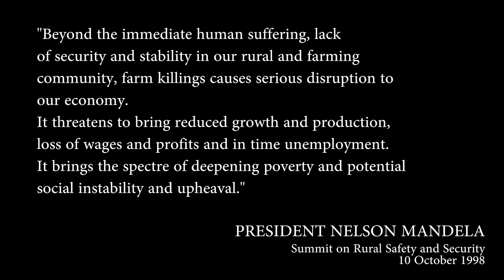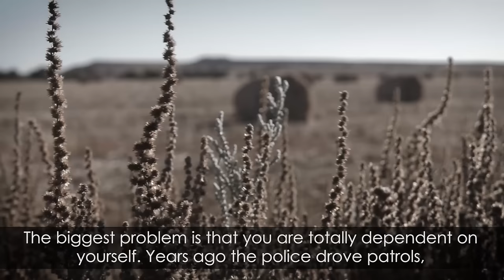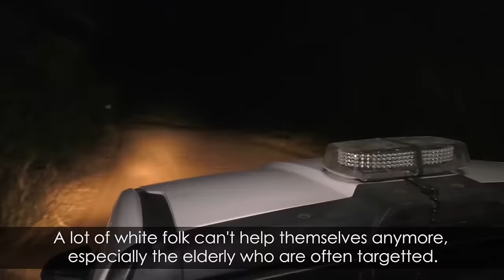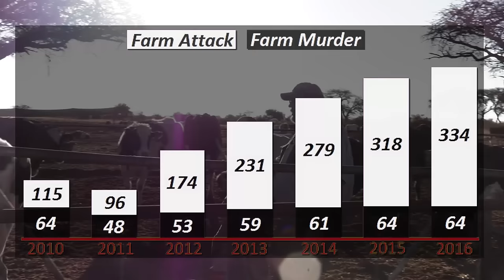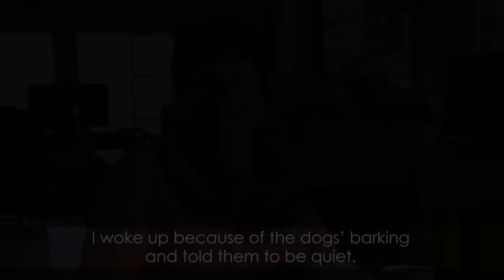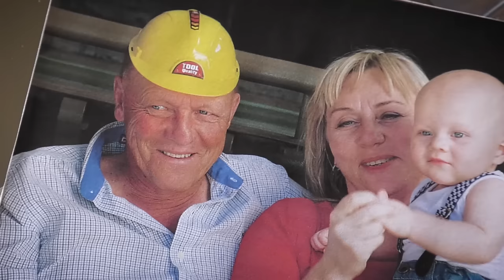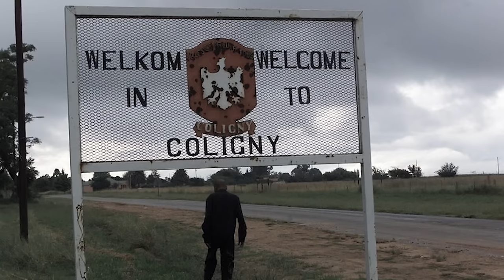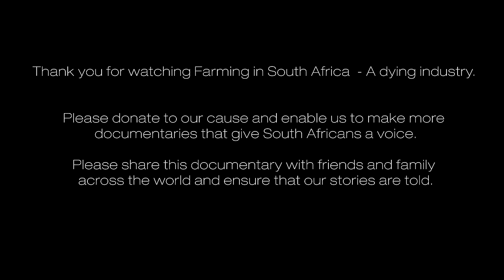SA Farm Murders - victims of farm attacks & their survival stories. Please like and subscribe.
Farming in South Africa, Farm attacks, Northwest, victims tell their stories.
Dr Johan Burger explains why commando system was abolished.
Ian Cameron explains what is behind farm attacks.